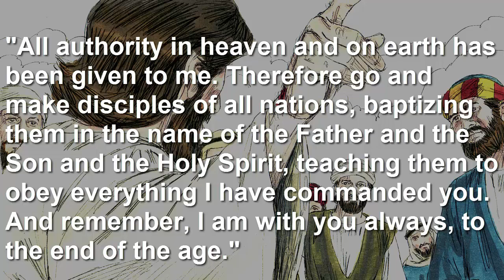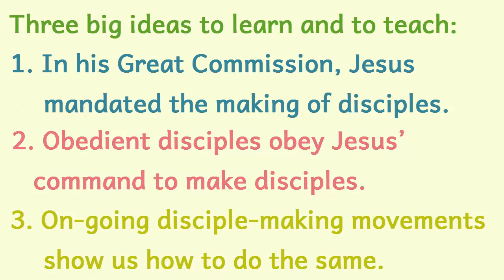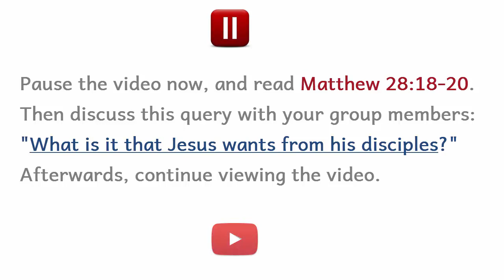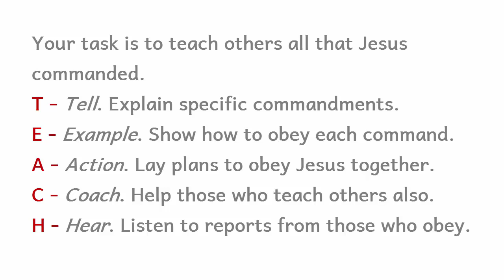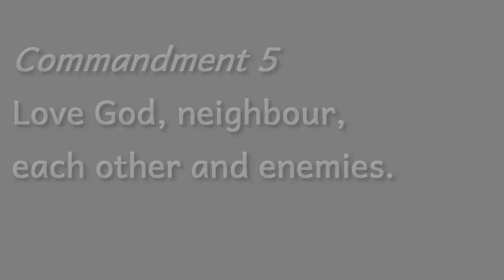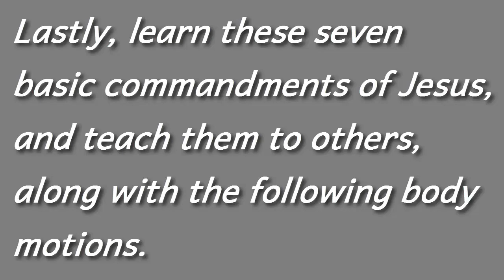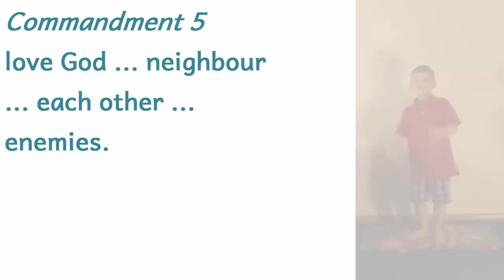Four Fields: A Nine-Session Workshop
Four Fields: A Nine-Session Workshop in Reproductive Methods of
Evangelism, Discipleship, Church Planting
and Leader Training

Module 1: THE LORD’S VISION
Module 2. THE EMPTY FIELD – GO!
Module 3. THE EMPTY FIELD – SEEK PERSONS AND HOUSES OF PEACE.
Module 4: THE EMPTY FIELD — PRAY FOR LABOURERS
Module 5: THE SEEDED FIELD — SHARE YOUR AND JESUS’ STORIES
Module 6. THE GROWING FIELD - PLANT SIMPLE CHURCHES
Module 7. THE HARVEST FIELD – PLANT MANY NEW CHURCHES
Module 8. THE HARVEST FIELD – MULTIPLY LEADERS AND TRAINERS
Module 9. MULTIPLY BELIEVERS, DISCIPLES, LEADERS AND TRAINERS